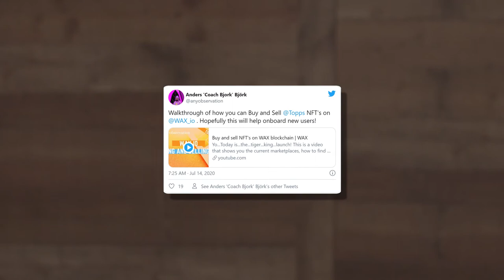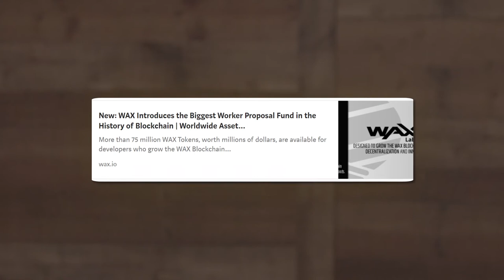WOW! Here is a recap of news this Week on WAX! July 13 - July 17th 2020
Curious to know what's happening in the world of WAX? If so, you've come to the right place.

Yat Siu, Founder and Chairman, Animoca Brands, joins the WAX Advisory Council;

MoonPay launches support WAXP, allowing purchases with debit or credit card;